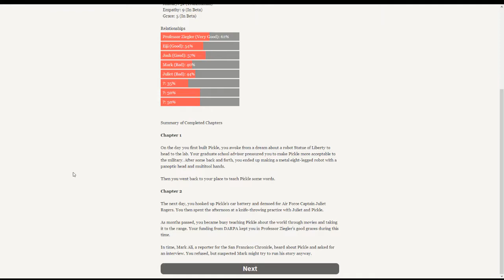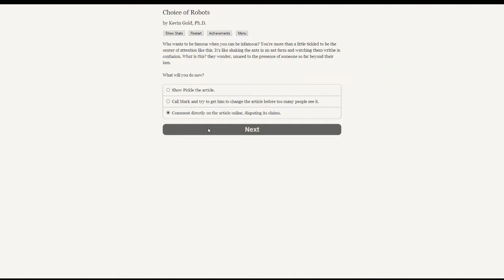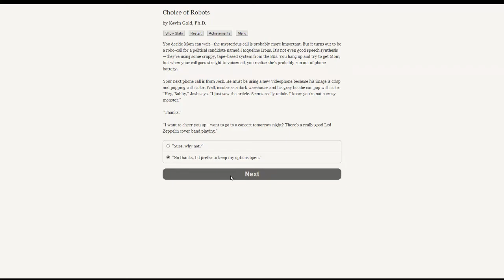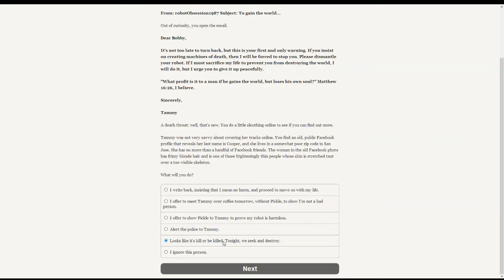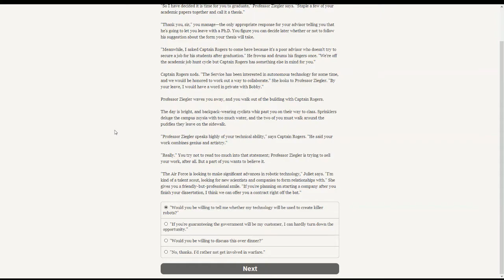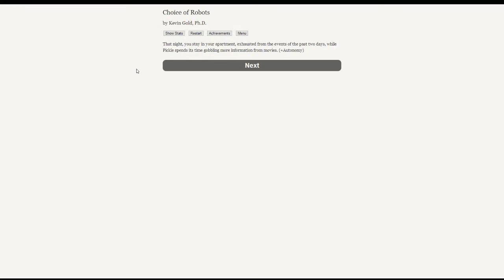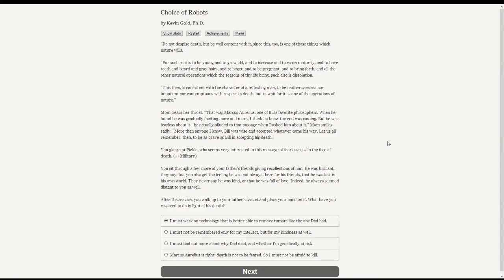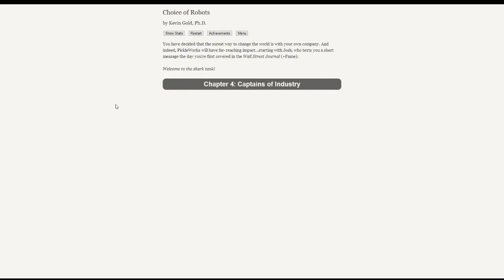A Puppy Plays: Choice of Robots (Chapter 3)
The killing begins! Well...at least the making things kill.

(Forgot to put that!)